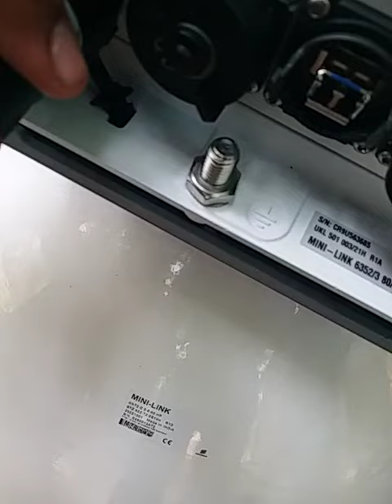EBand microwave Radio Caping & cable connection Full tutorial Jio |Video made by Experienced Trainer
Jio relaince
rjil jio